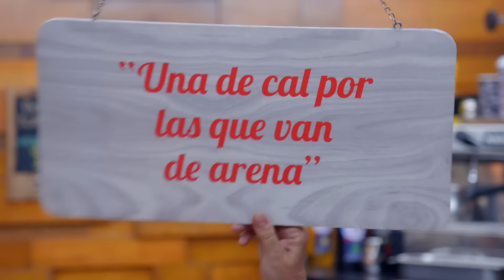Gibran se quedó como el perro de las 2 tortas | Como dice el dicho 5/5 | Una de cal…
Valeria pone en evidencia a Gibran y a Eli, quien fue olvidada por las personas en quien confiaba, cuando más lo necesitaba.